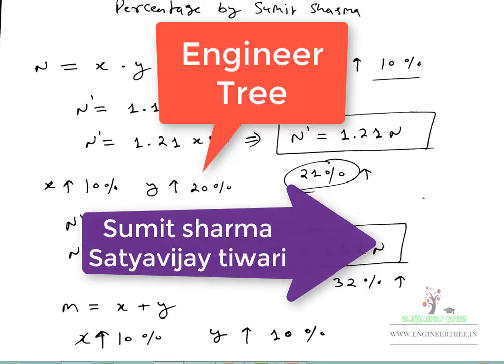Percentage part 4 for GATE 2018, SSC exam, BANK exam and other competitive exam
now you can join our Facebook group also by click on given

hello everyone
i am sumit sharma from this lecture i m going to start general aptitude series for gate 2018. quantitative aptitude is very important for gate exam, this lecture will also helpful for other competitive exam like ssc cgl, ssc chsl, bank clerk, bank po, rrb exam, net exam, ese exam, and other psu exams. if you really like this video then share it to your friends and also like and subscribe.